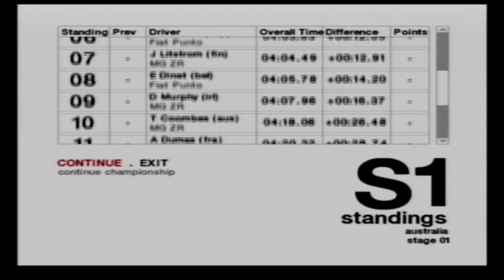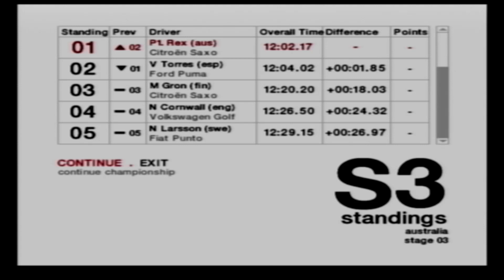Colin McRae 04 is 20 Years Old (PS2)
Hello Guys, another Colin McRae Rally game hits a major birthday. This time its Colin McRae Rally 04 on the PS2 hitting 20 Years Old! Lets get some nostalgia. Hope You Enjoy

PC Specs:
CPU: i7-8700K
Motherboard: ROG STRIX Z390-F
Power Supply: EVGA 650w
Case: Kolink Inspire
GPU: GTX 1070Ti
CPU Cooler: Dark Rock 4 CPU Cooler
RAM: Corsair Vengeance 16GB
SSD: 1TB SSD